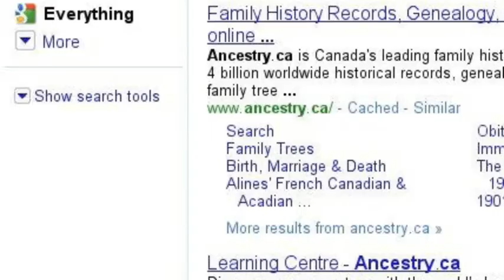Ancestry.ca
Definitly awesome!